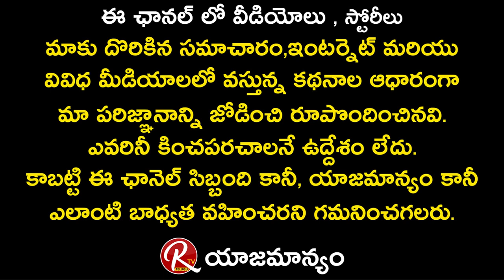Rakesh Master Shocking Comments on Motivator BR Shafi || Tarak Interviews || RTV